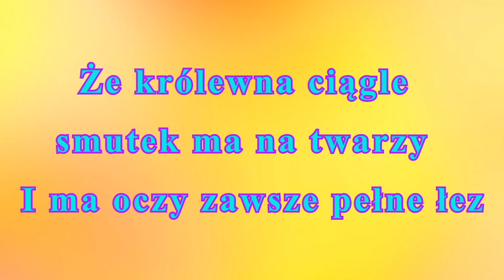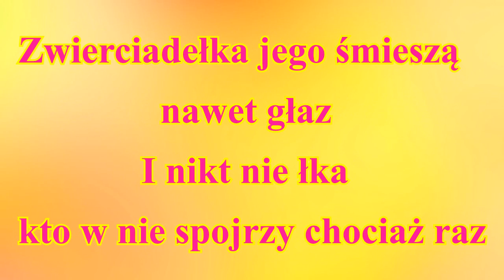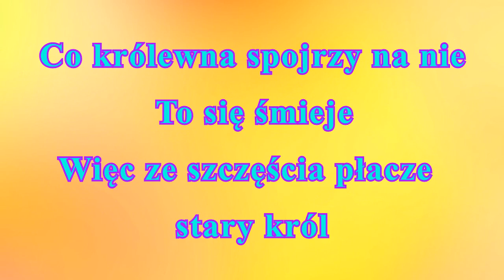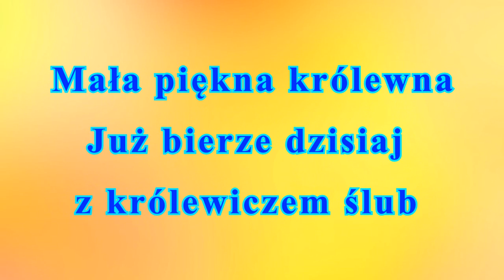Karaoke_Mała Smutna Królewna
Natalia Kukulska_Mała Smutna Królewna